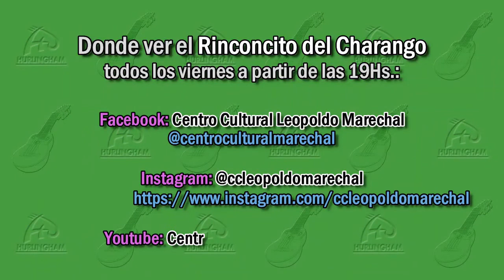DÍA DE LOS Y LAS CHARANGUISTAS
Stella Crisci: Cantante/Charanguista de "Las voces Blancas" y Damian Ranieri:Charanguista/Compositor se expresan por el dia de las y los charanguistas en Argentina.
¡Gracias!